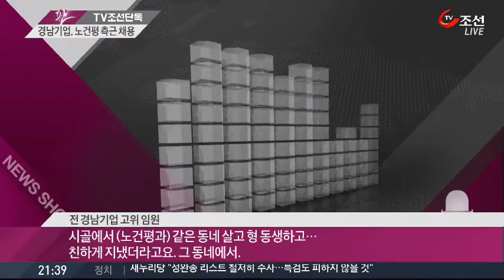[단독] 성완종 특별사면…노건평 측근이 관여?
'성완종 리스트' 특별 수사팀은 성완종 회장이 노무현 전 대통령 시절 두번이나 특별 사면을 받은 배경에 대해서도 수사할 방침입니다. TV조선 취재 결과 경남 기업엔 노무현 전 대통령의 친형인 노건평씨와 매우 가까웠던 인사가 재직했고, 성 회장 사면 직후에 임원으로 승진까지 했던 것으로 확인됐습니다.